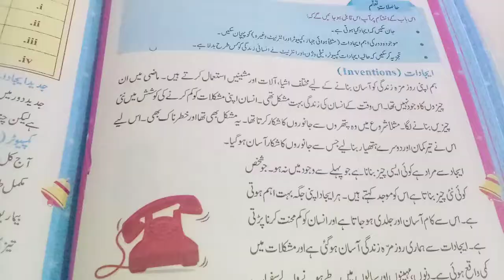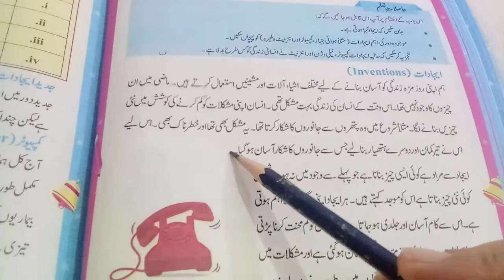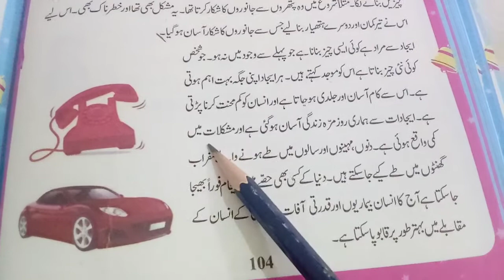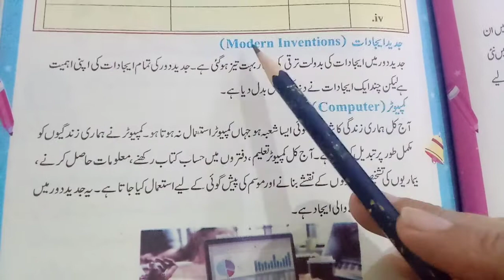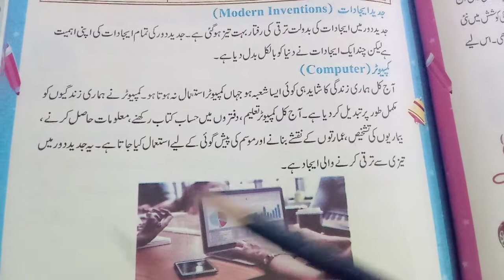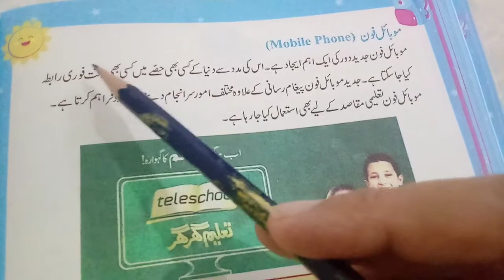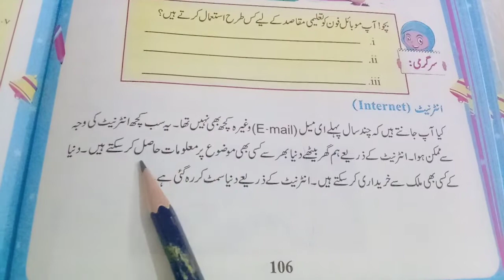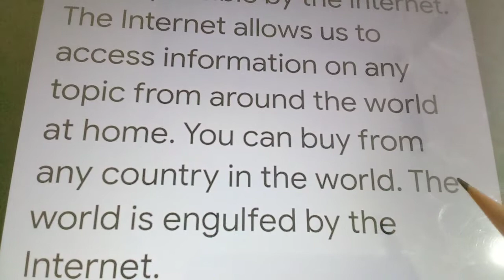واقفیت عامہ جماعت سوم یکساں قومی نصاب کے مطابق باب 14 ایجادات (Inventions )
1. واقفیت عامہ جماعت سوم
2. یکساں قومی نصاب 2020ء کے مطابق
3. باب نمبر 14 ایجادات
4. اردو اور انگریزی ترجمہ کے ساتھ
5. Book page # 104, 105, 106